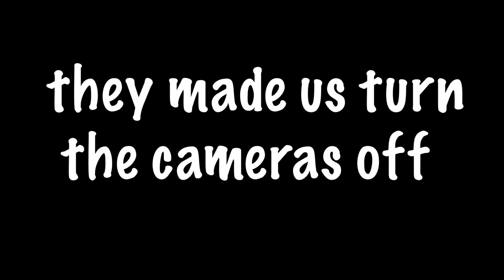MY BROTHER CRASHED HIS R6 * MUST WATCH! *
My brother crashed his 2018 YAMAHA YZFR6 😱.
THANK GOD! that he's okay. idk what i would do if i lost my little brother!
this video we did something a little different with recording all day everyday and filming our natural self. also had a game of bike with my friend and you know we had to take the dub home.

BTW TAYLER HOLDER, HIT ME UP! ARE YOU SCARED OR WHAT? LET ME SIGN THAT CONTRACT!

Remember and always (love yourself, be positive, and let’s make this world a positive better world)